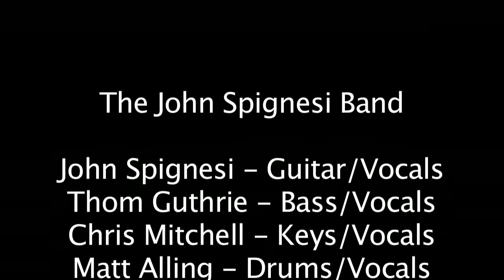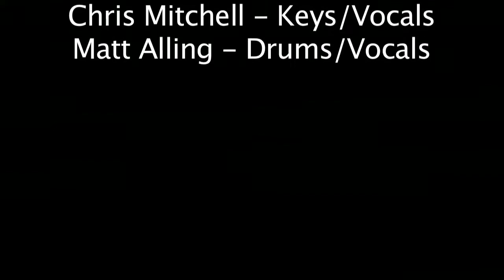John Spignesi Band | Hygienic Art | 11/11/18 (Full Show)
Thank you to all Veterans.  JSB performs at Hygienic Art (Gallery) as a part of the "Veterans For Peace" Concert.

John Spignesi Band
Hygienic Art - New London, CT
11/11/2018

SETLIST:
0:00 - This is Home *
5:51 - Shakey Ground ^
13:24 - My Old Friends * →
21:52 - Beautiful Dream *
29:58 - Tangled Up In Blue %
41:12 - The Bottom Line  *
47:39 - I Will Shine *

* = JSB ORIGINAL
^ = The Temptations
% = Bob Dylan

CONNECT WITH JSB!
Tour Dates, Music, And More!